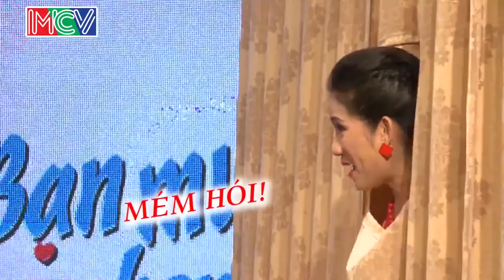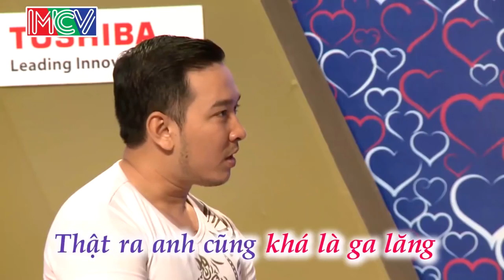😍CHỈ Ở NHÀ NỘI TRỢ MÀ ĐÒI GIỮ HẾT TIỀN CỦA CHỒNG, CÔ GÁI BỊ TỪ CHỐI PHŨ PHÀNG💗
💗QUYỀN LINH CÁT TƯỜNG😍CHỈ Ở NHÀ NỘI TRỢ MÀ ĐÒI GIỮ HẾT TIỀN CỦA CHỒNG, CÔ GÁI BỊ TỪ CHỐI PHŨ PHÀNG💗